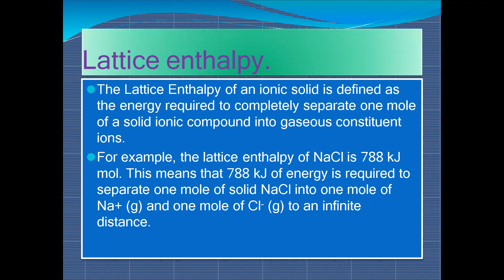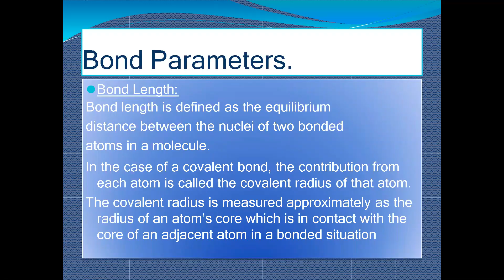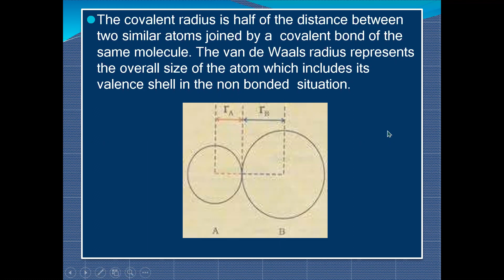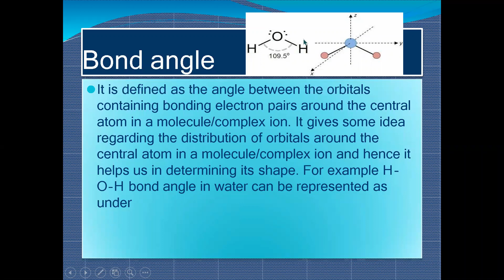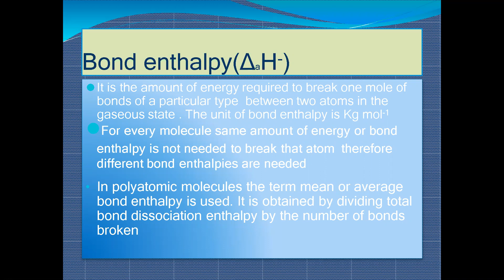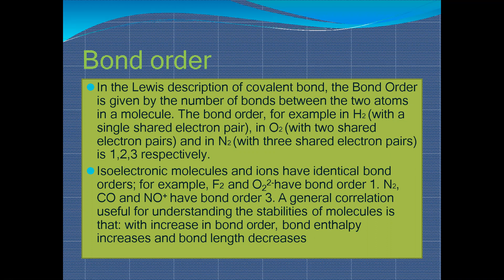Chemistry_ClassXI_Ch4_Part4_Bond Parameters_@9july